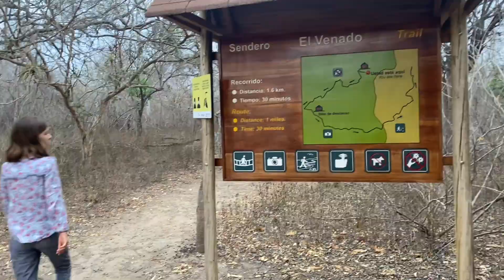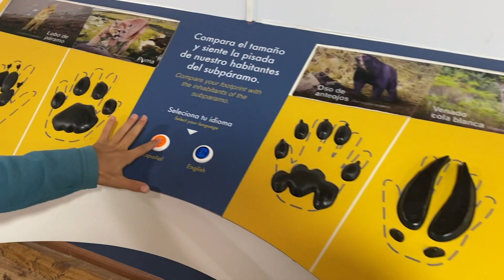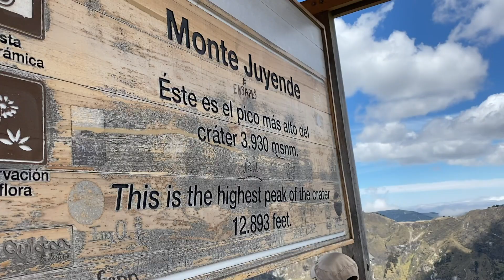Lost in the Americas: The volcanoes of Ecuador!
Nicole crosses the border into Ecuador and heads back to the Andes to explore some remarkable volcanoes. Join her as she explores the farthest point from the center of the Earth, Chimborazo!

Music courtesy: Scott Holmes via freemusicarchive.org